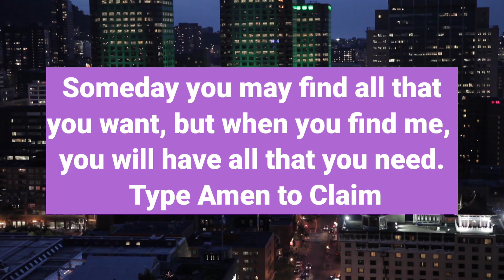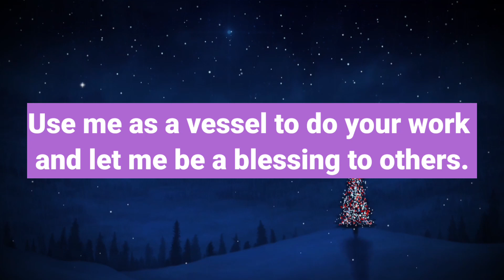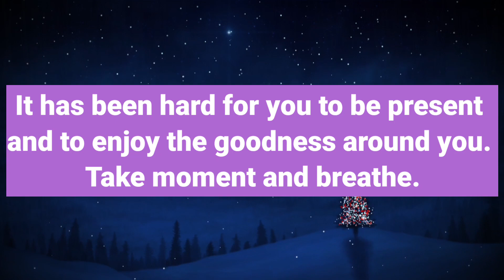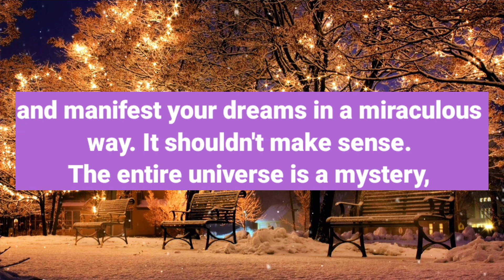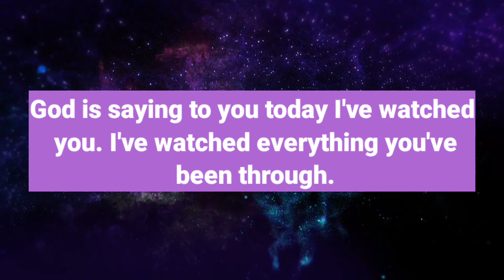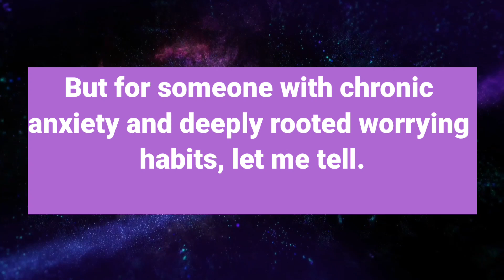💌God Says, Tomorrow you will get an exciting news!! Watch this before you...!!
God message
Jesus
Jesus message
God messages
Urgent message from God
Jesus says
Angel Signs
God msg
God helps
Godly quotes
Bible Quotes
God says
Positive life affirmation
Lord Helps
Jesus quotes
God
Angels message
Universe message
Life quotes
Money miracle
Financial abundance
Angels message
Jesus message
Godly quotes
Faith quotes
Universe message
Angel message